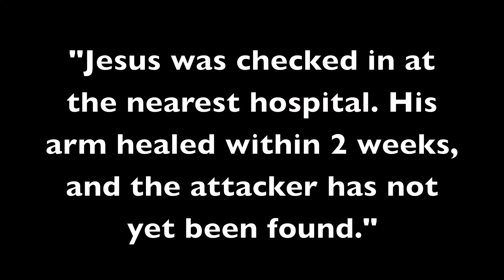New Project 11